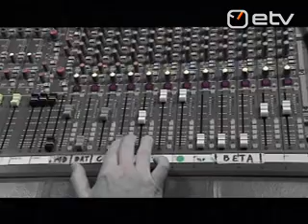Seitsmes Taevas - "We Are Europe"